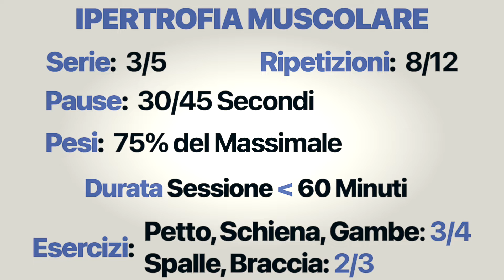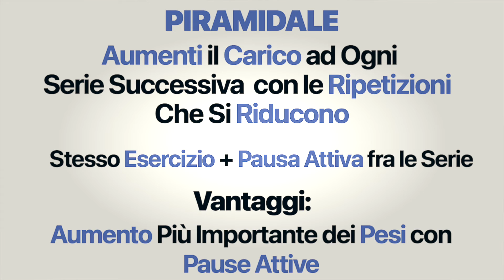Scheda Massa Muscolare: Serie, Ripetizioni, Pause, Pesi & Esercizi (3 Fasi)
Scopri in questo video tutti i numeri di base per quanto riguarda una scheda di successo per aumentare la massa muscolare efficacemente anche a casa in poco spazio.

Ecco tutto:
0:00 Introduzione
0:10 Ipertrofia Muscolare
0:14 Variabili
0:23 Che Peso Usare per la Massa
0:33 Serie, Ripetizioni, Pause, Esercizi
0:45 Fase 1
0:56 Push, Pull, Legs
1:08 il Metodo Butterfly
1:34 Pause Attive
1:42 Errore
1:47 Fase 2
2:05 Superserie
2:18 Fase 3
2:27 Piramidale